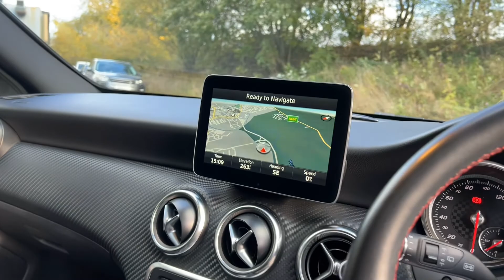2016/66 Mercedes Benz A220d AMG Line (Premium Plus) 7G-DCT 4Matic - Panoramic sunroof & night pack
RARE MERCEDES BENZ A220d AMG LINE (PREMIUM PLUS) 4 MATIC - PANORAMIC SUNROOF - 18" AMG MULTI SPOKE ALLOYS - NIGHT PACKAGE - 2016 66 Registered in Mountain grey metallic with Anthracite diminca microfibre trim. Only 34,000 miles form new. For sale is an immaculate Mercedes benz A220d AMG Line (Premium plus) 4Matic which comes with a very high specification level including night package, 18" gloss black AMG multi spoke alloy wheels, glass panoramic sunroof, rear view camera system, smartphone integration package, active park assist package, electric heated front sport seats with memory, collision arning system with active brake intervention, memory package, leather multi functional steering wheel, rain sensing wipers, navigation system, paddle shift gearchange, high line tyre pressure monitor, folding exterior mirrors, attention assist, automatic dual zone climate control, LED headlights with automatic high beam switch, AMG styling package, privacy glass, ambience illumination, keyless go, AMG sports package, mirror package, theft protection package,seat comfort package, active engine hood with pedestrian protection, cruise control with speedhold, on board computer. A rare 4Matic variant which has been meticulously maintained and presented in the best colour available. VIEWING STRICTLY BY APPOINTMENT ONLY - FOR FURTHER INFORMATION REGARDING THIS VEHICLE AND ANY OTHER PRESTIGE OR PERFORMANCE MARQUE IN STOCK, PLEASE CALL SALES DIRECT ON 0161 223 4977. VEHICLE FINANCE SPECIALISTS OFFERING COMPETITIVE H.P, L.P & P.C.P DEALS AND PART EXCHANGE PRICES - PLEASE VISIT OUR FOR FURTHER INFORMATION. NATIONWIDE DELIVERY AVAILABLE, INTERNATIONAL ENQUIRIES WELCOME